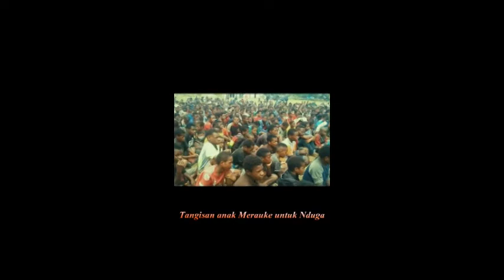Tangisan anak Merauke untuk Nduga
DPC GAMKI MERAUKE